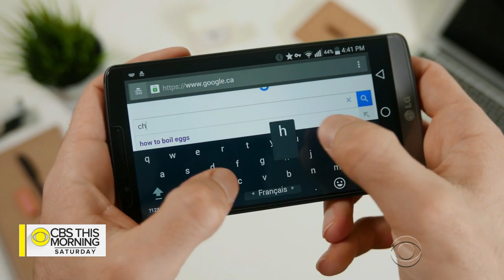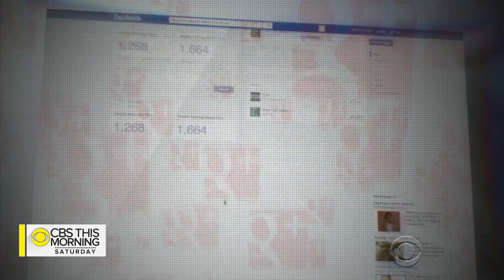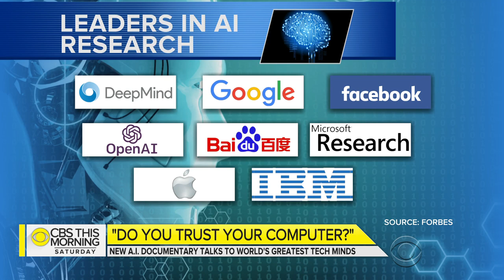"Do You Trust This Computer?" director on the dangers of artificial intelligence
Artificial intelligence is the technology behind everything from self-driving cars to military drones. Last week, a new documentary premiered that focuses on both the benefits and the dangers of A.I. and features interviews with some of the tech world's greatest minds. "Do You Trust This Computer?" director Chris Paine joins "CBS This Morning: Saturday" to discuss what he learned throughout the making of the film and the latest developments in A.I.